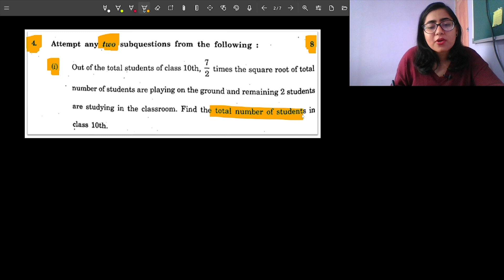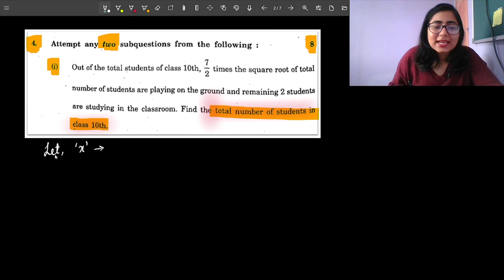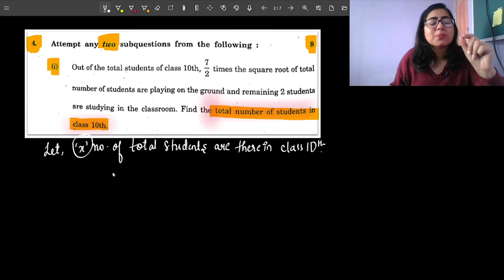💥NEW 💥 SEPT 2021 Algebra Board Paper Solutions || Galaxy of Maths || Reduced Syllabus || Class 10th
📍Hello, Baccha party
In this video, we will solve Sept 2021 Geometry Board Paper

Tags🏷️
"class 10 board exam latest update"
"class 12 board exam latest update"
"Maharashtra ssc board exam latest news"
"Maharashtra hsc board exam latest news"
"ssc board exam "
"Question bank"
"question bank of class 10"
"question bank for class 12 2022"
"question bank 2022"
"question bank 2020 ka"
"question bank 2022 12th"
"question bank 2022 class 12"